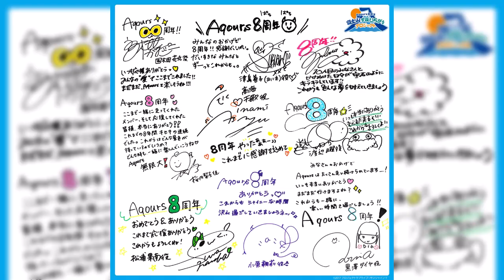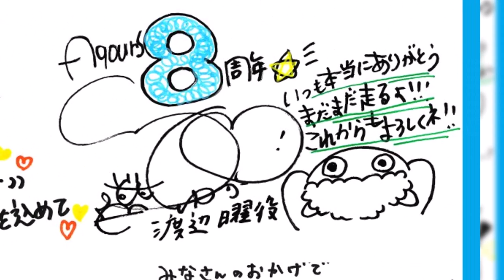Los Mensajes de Aqours por su 8vo Aniversario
𝕲𝖆𝖇𝖗𝖎𝖊𝖑™